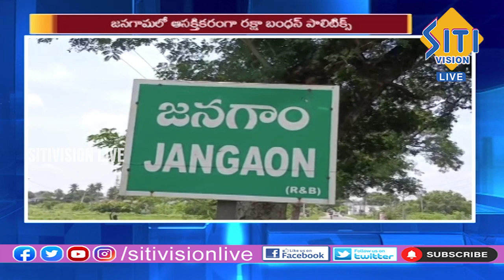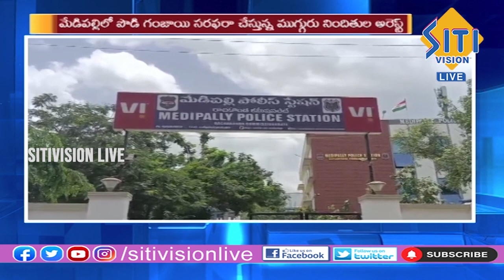Telugu News Bulletin | 7:30 AM | 1-09-2023 | @SitiVisionlive ​